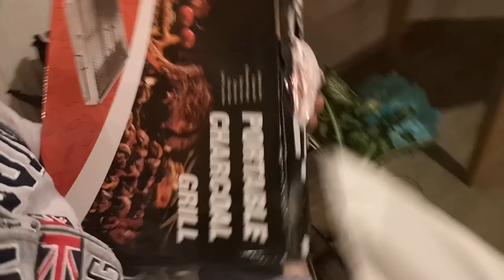Spring Themed Birthday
HouseofBarry Vlogs
Celebrating Lea's 29th Birthday at home.